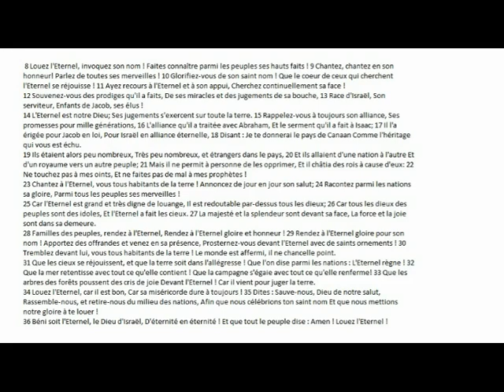1 Chroniques 16 8 36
Amen, louer soit l'Eternel